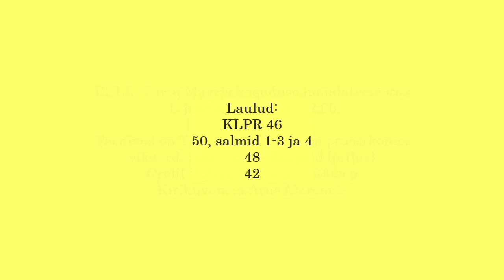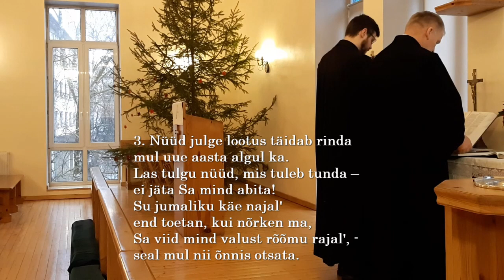EELK Tartu Maarja koguduse uusaastateenistus 2023